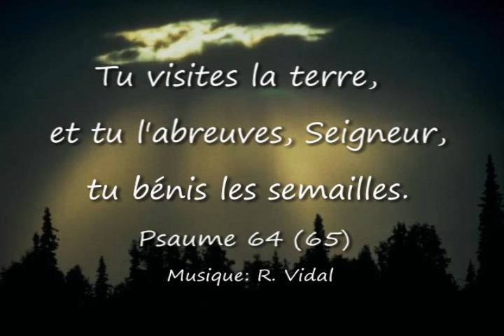Psaume 64 (65) Tu visites la terre et tu l'abreuves - Vidal